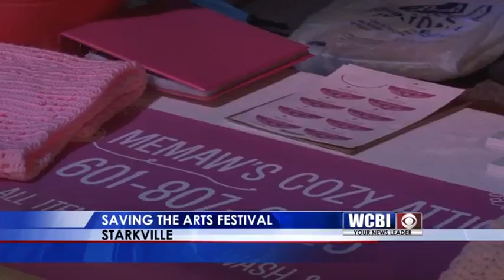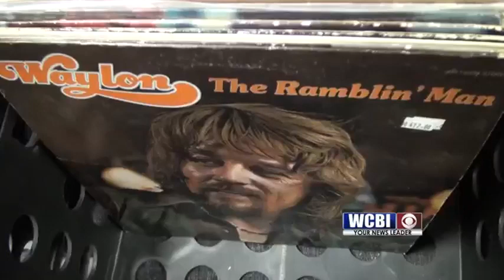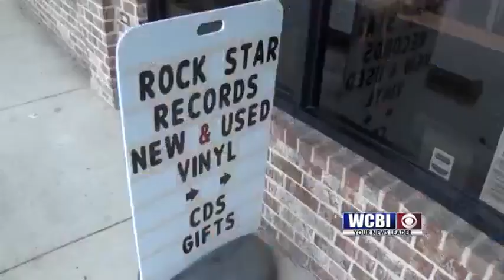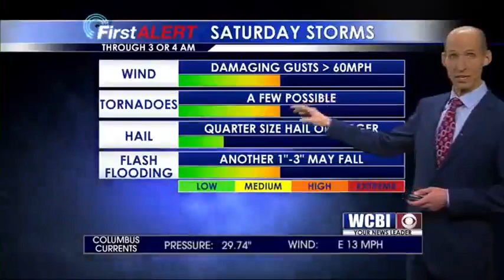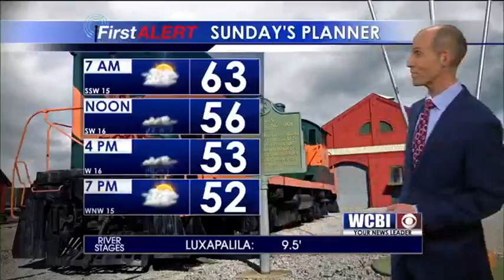WCBI News at Six - Saturday, April 13th, 2019